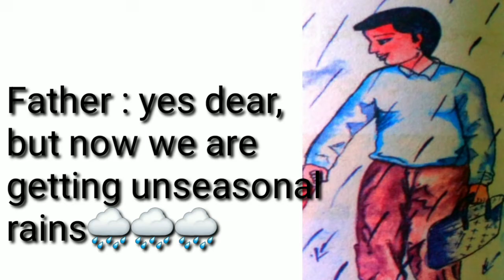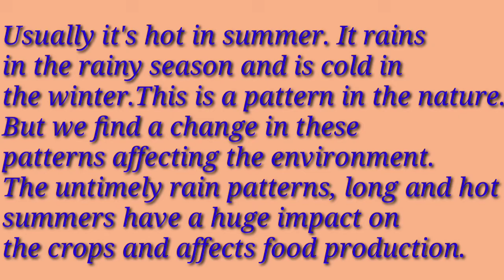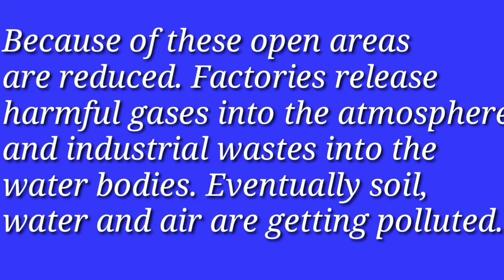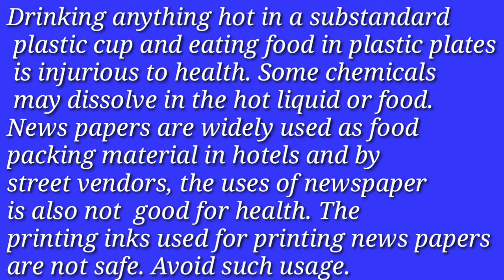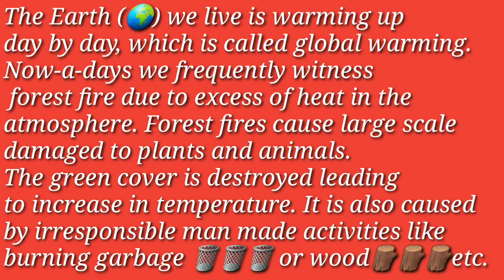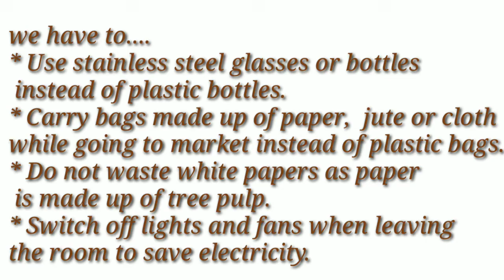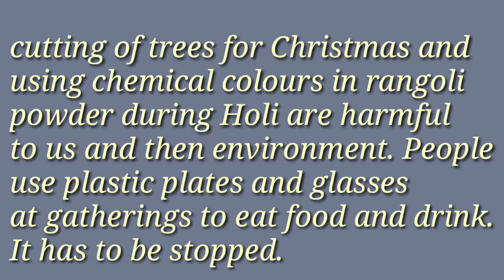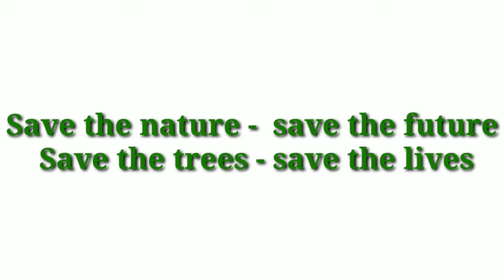# 5th CLASS EVS # 2nd Lesson # 2. CLIMATE CHANGE # Video Lesson # APSERT 2023-24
MNINFO, # 5th CLASS EVS # 2nd Lesson # 2. CLIMATE CHANGE # Video Lesson # APSERT 2023-24